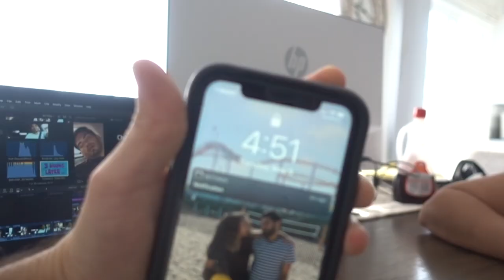She wasn't happy that I made her do this!! | LUIS ANGEL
Alex has been on a diet lately so I challenged her to do this!!